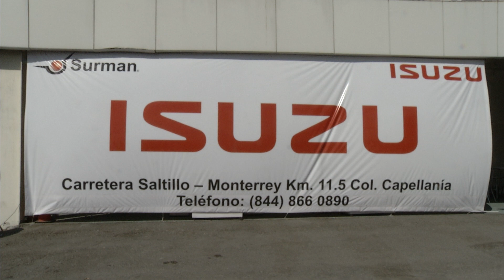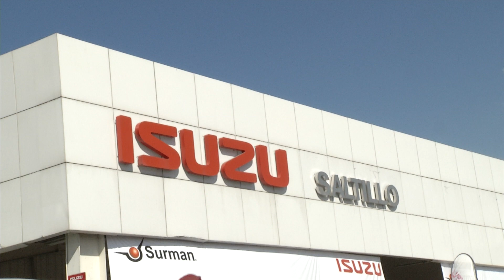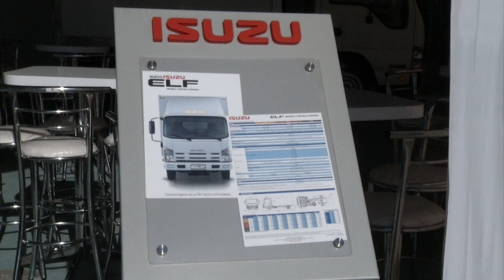Cumple su primer año en la región Isuzu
Un año en la región sirviendo a  los empresarios y camioneros del sureste de Coahuila, cumplió la empresa Isuzu Motors de México, y para ello realizó u n evento en el cual participaron comerciantes, empresarios que están interesados en adquirir flotillas para sus negocios y de ello hablo el  gerente de ventas en la región: